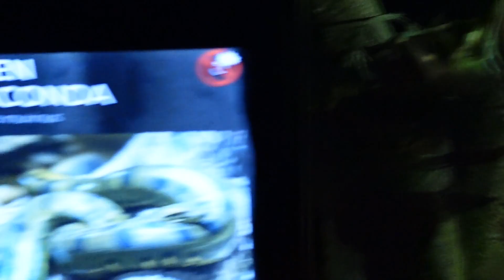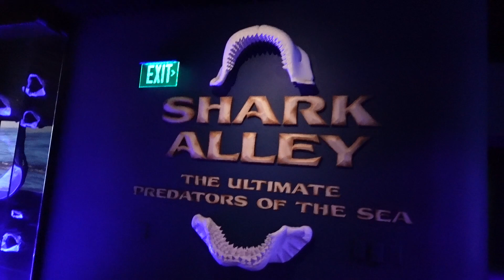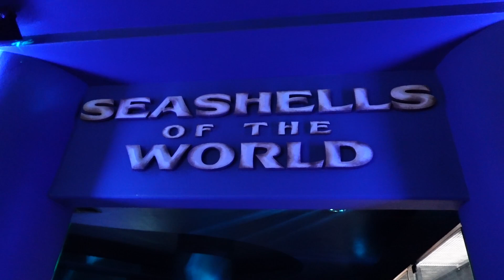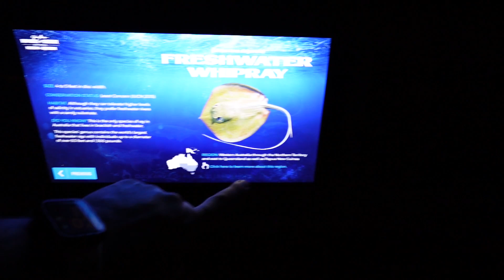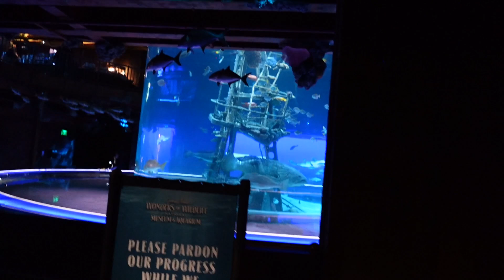Incredible Anaconda Snake | People Actually Diving With The Sharks | Otters Having A Blast In Water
I do apologize for no talking in this video. My camera was on the wrong setting, and I didn't realize that until I was editing my videos for the day. Instead of wasting a day's worth of videos I decided to just add music that way you all still get to enjoy the videos I got. This is part 3 of 3 parts of my day at Wonders Of Wildlife Aquarium in Springfield Missouri.
We have 5 different price levels starting at $2.99.

A Big Thanks to all of our Gold Members:
Chrissy Rose
Mike Poland